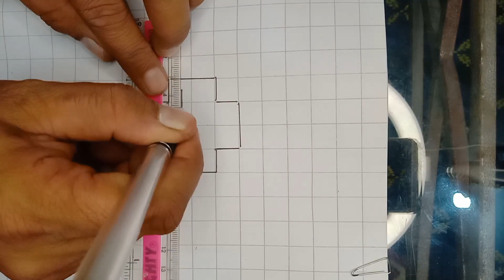How to draw easy 3d Animation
if you want to learn easy 3d animation so you must be watch this video.